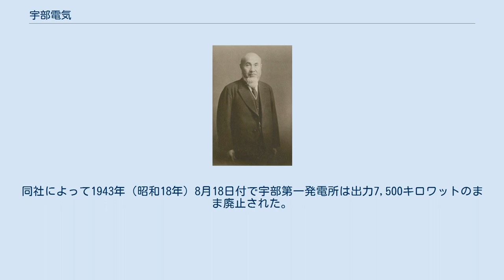宇部電気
中国地方の電気供給事業者_(戦前)
宇部電気株式会社（うべでんきかぶしきがいしゃ）は、明治末期から大正にかけて存在した日本の電力会社である。
中国電力ネットワーク管内にかつて存在した事業者の一つ。
 山口県宇部市にあった電力会社で、宇部炭田の炭鉱への電力供給を主体に事業を拡大した。
開業は1910年（明治43年）。
山口県営電気事業の発足に伴い1924年（大正13年）山口県電気局へ統合された。
 宇部電気社長渡辺祐策 山口県西部に位置する宇部市は、元は厚狭郡宇部村といい、1889年（明治22年）の町村制施行時には人口約6000人の村であった。
ところが明治中期から宇部炭田での石炭採掘が活発化し、それとともに機械やセメントなど石炭に関連する工業も起こると人口が増加、1921年（大正10年）には市制施行し下関市に次ぐ人口約4万人を擁する県内第2の都市となった。
この宇部市に電力会社が設立されたのは、宇部村時代の1909年（明治42年）11月のことであった。
社名は「宇部電気株式会社」といい、設立時の資本金は10万円。
社長は沖ノ山炭鉱（宇部興産の前身）頭取などを務める渡辺祐策で、その他役員には林仙輔・藤本閑作・庄晋太郎ら地元有力者が名を連ねる。
 宇部電気は、炭鉱の電化を主目的としながらも、自家発電とはせず電灯・電力の一般供給もあわせて行う電気事業者として設立された。
開業は設立半年後の1910年（明治43年）5月24日。
宇部村大字中宇部に出力100キロワットの火力発電所（宇部発電所）を建設し、まず宇部村と西隣の藤山村を供給区域として供給を始めた。
年内には渡辺の沖ノ山炭鉱にも供給するようになり、炭鉱での電動力利用が始まった。
しかし当時は電気の知識が普及しておらず、この地の炭鉱が海底炭鉱であるという事情もあり電化には慎重論が強かった。
そこで渡辺は時代の進展に従い電化するが「漸進主義」で進めると決めたという。
炭鉱の電化はその後大正時代になると本格化し、蒸気動力では不可能であった長距離の坑道掘削も可能となった。
 宇部電気の供給区域はあまり周辺に拡大せず、1916年（大正5年）8月厚南村、翌年8月厚東村、1921年（大正10年）6月二俣瀬村へそれぞれ新規供給を開始する程度に留まった。
それでも宇部の発展と炭鉱電化・工業化によって宇部電気の供給実績は着実に拡大し、1918年には電灯1万灯・電力供給2,000キロワットを超え、1923年には約2万5千灯・4,500キロワットに達した。
供給事業収入に占める電灯料対電力料の割合は3対7（1922年）であり、電力供給主体の事業者であった。
その間、電源は宇部発電所1か所のままであるが、供給増加とともに設備の新設・更新が重ねられている。
産炭地であることから石炭価格が安く火力発電でも運転費が抑えられており、料金も特に電力料金が中国地方では最低水準の安さであった。
 設立時10万円で始まった資本金は30万円への増資ののち1919年（大正8年）一挙に150万円へ拡大した。
この資金を元に積極的な設備投資がなされ、それにつれて利益も増加して年率1割超の高配当を維持した。
なお経営陣は設立以来ほとんど動きがなかった。
 山口県では1920年代に入ると、県当局により県内の電気事業をすべて県営化し民間事業者の分立状態を統一するという県営電気事業計画が具体化される。
対象としてまず宇部電気を含む主要5社が取り上げられ、1922年（大正11年）6月より県営化交渉が始まった。
5社中宇部電気・山陽電気（山口市）・中外電気（岩国市）の3社が県営化に合意した結果、翌1923年（大正12年）7月30日、2日前の山陽電気に続き宇部電気と県との間で事業譲渡契約が締結された。
そして1924年（大正13年）4月1日付で3社の事業を山口県電気局が引き継ぎ、県営電気事業が開業に至った。
 県営化により宇部電気の本社は山口県の「宇部電気出張所」に姿を変えた。
また県営化の対価として宇部電気には393万5600円の県債（年利8パーセント）が交付され、株主に対して持株1株につき県債100円が分配された。
解散後の清算事務は1924年11月2日に完了し、解散式が挙行された。
 1921年6月末時点における宇部電気の供給区域は以下の5村であった。
 宇部電気の火力発電所は宇部村大字中宇部に所在。
発電所名は宇部発電所、県営時代の改称後は宇部第一発電所という。
 1910年5月の開業...